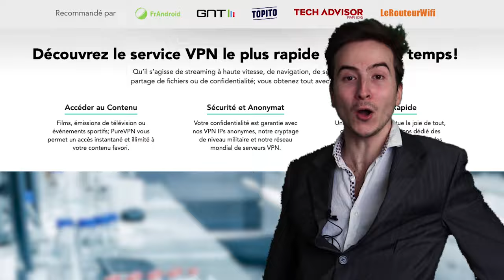Multipla AMG Stage 99 : La ligne Akrapowish sur-mesure - Vilebrequin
P.S.: Le porte-clé doré est VRAIMENT en or 24 carats, ça déconne zéro chez Vilebrequin.

Pour nous suivre sur les réseaux :

📲 SNAPCHAT Sylvain : lordraccoonus
Pierre : stabilomania1

Merci à Anthony de Benzin, parce que sans lui on aurait plus de volant en fait (et plus de sièges aussi mais bon).

Merci à Jeremy pour son aide sur l'échappement sur mesure, le fer à souder est maîtrisé par cet homme,
Si vous avez des besoins en ligne d'échappement sur mesure en région parisienne, le lien ici :